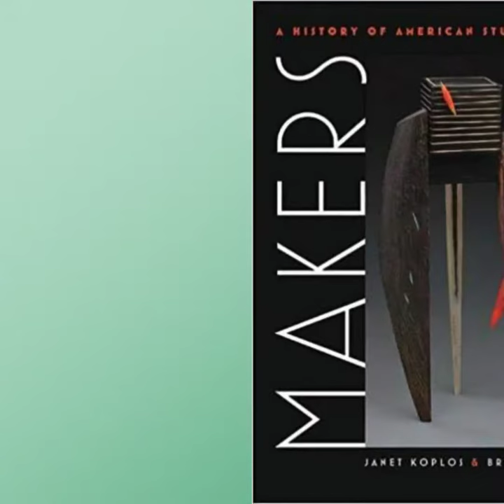AAM Craft Show - Coming Soon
A review of the Academy Art Museum Craft Show...events start October 18th...